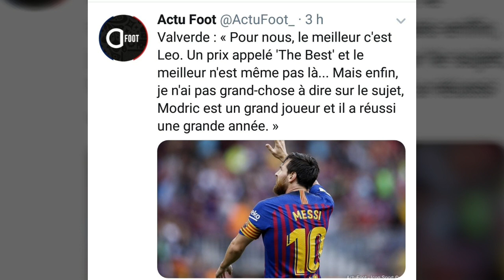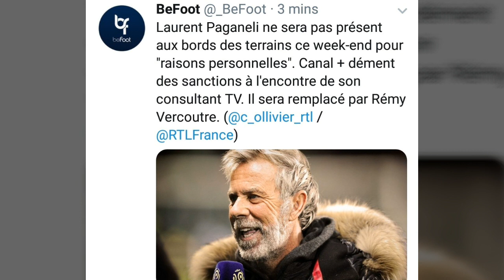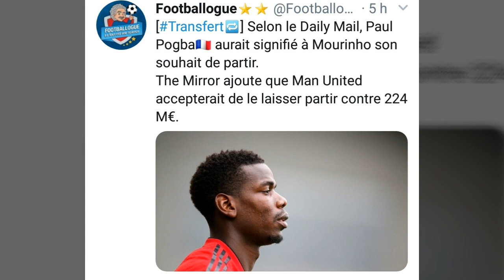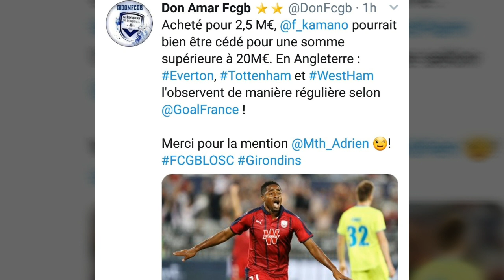Tension Pogba Mourinho à l'entraînement, Paganelli absent des terrains! Valverde taille the best